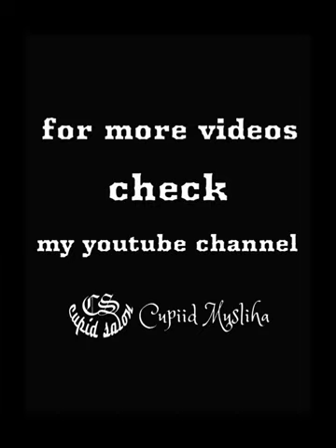Salon Cupid 10112023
Song title :
"Layang-layang"